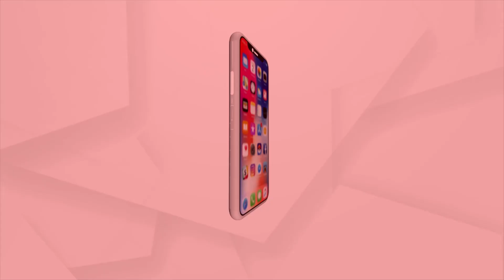Gautam Gambhir Inaugurates Another 'Jan Rasoi' Program In Delhi